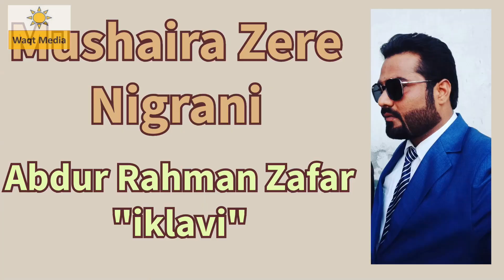मुहब्बत या हवस सुपर हिट नज़्म | Ashhar Iklavi Mushaira Jashnn e Ashhar Ikla Rasoolpur Mushaira 2023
Jashn-e-Ashhar Iklavi
Ikla Rasoolpur Mushaira 2023

mushaira 2023 sufiyan pratapgarh,,
mushaira 2023 lata haya